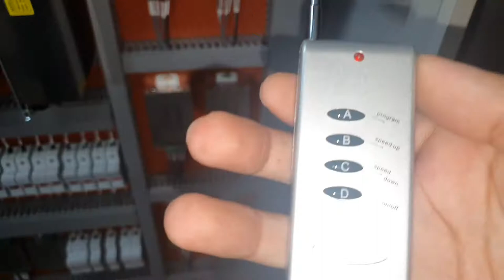Fountain rgb controller/ rgb लाइट को रिमोट से कंट्रोल कैसे करें/ rgb light controller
PanelmanufactureFountain rgb controller/ rgb लाइट को रिमोट से कंट्रोल कैसे करें/ rgb light controller

Control rgb light by remote
How to control rgb light automatic
Fountain light control panel
Fountain led controller

water fountain rgb light controller with remote

20 set program defrent style for working water fountain light

Instragram id: Sanjeev.verma.9235199
Facebook: sanjeev electrical co
: sanjeev verma

We are manufacturer all type of control panel